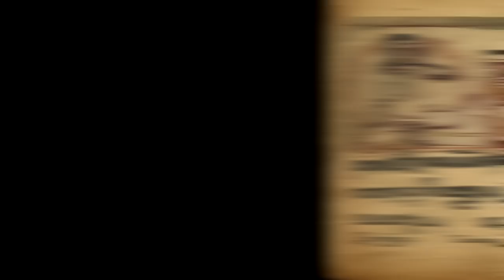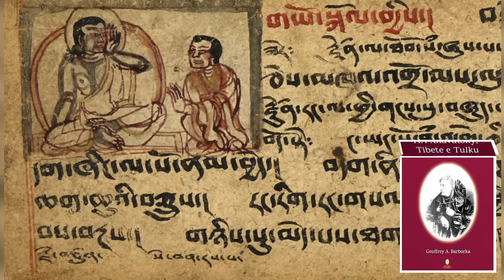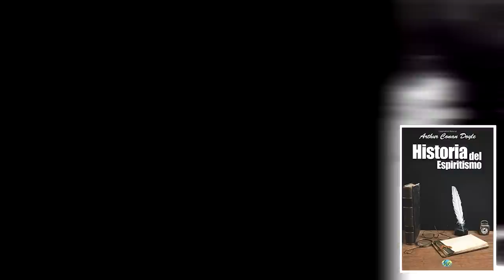Crea con tu Mente tu Propia PESADILLA VIVIENTE: Tulpas y Égregor en el Horror Cósmico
Los Mitos de Cthulhu también se vieron salpicados por estos misteriosos seres nacidos del pensamiento perturbado.

RESTO DE OBRAS:
👉✅ CORTEZA AMARGA.

🎵 BANDA SONORA:
👉 R.LUM.R. - Zoinks Scobb
👉 Remembering Her - Esther Abrami
👉 Preludio en E Menor - Chopin
👉 Gnosienne - Satie
👉 Waltz Op. 69 Nº1 en A Mayor: "Farewell" - Chopin